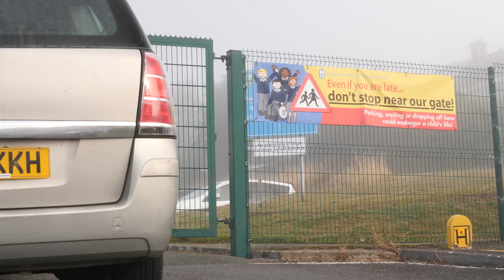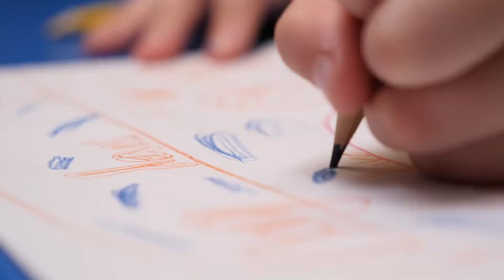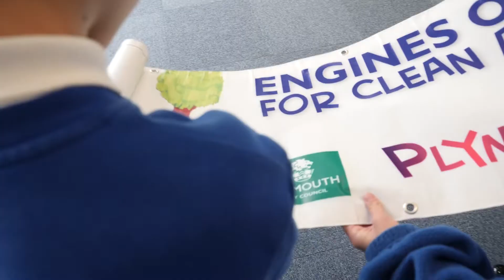Engines Off Clean Air Day 2021